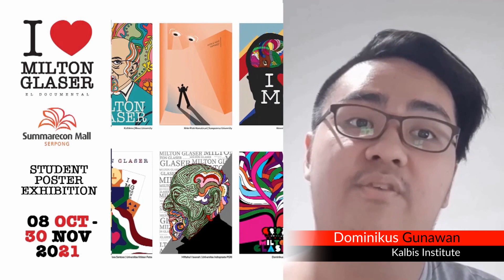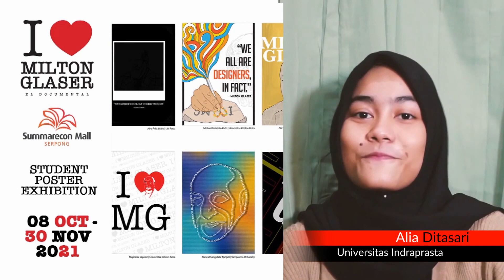Milton Glaser - Student Poster Exhibition 2021 - Summarecon Mall Serpong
8 October - 30 November 2021